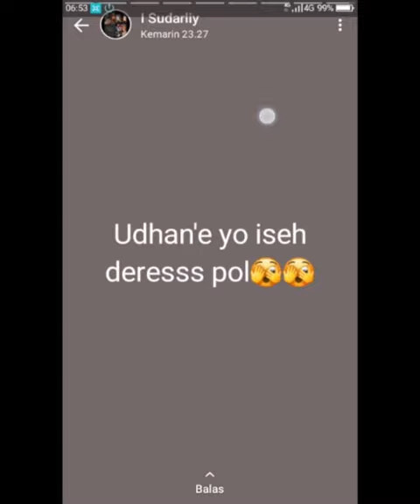status WA ibu 20230218